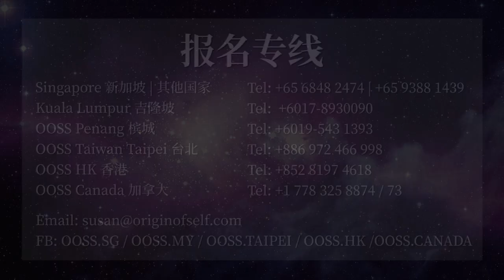地球上的须弥山在哪里？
地球上的須彌山在哪裡？在喜馬拉雅山。一起聆聽張教授講解。
--出自《黃庭經》修煉祕法課程